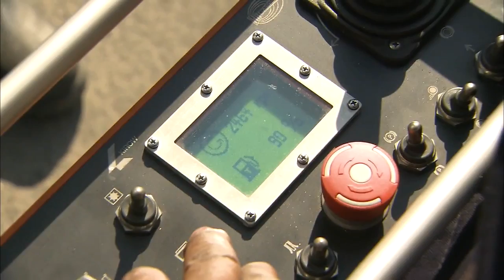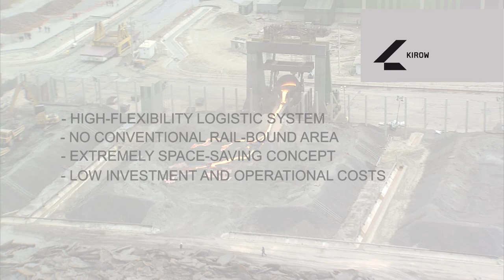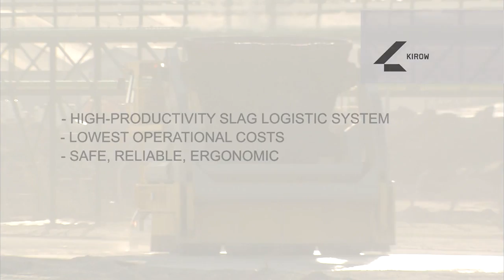TECHNE KIROW. Mobile raw iron logistics system in Brazil.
An innovative system solution for the transportation of hot metal from the blast furnace to the steel melt shop at the steel mill TK CSA in Brazil.